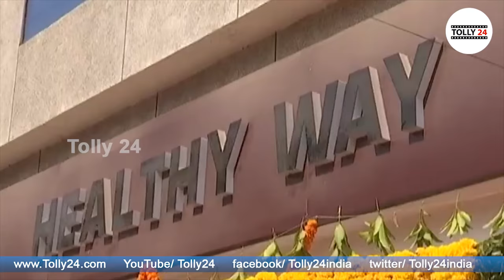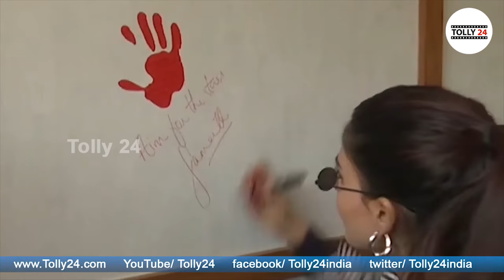నమ్ముకున్న వాడి కోసం సమంత ఎం చేసింధో చుడండి | Samantha Opened The Restaurant | Tolly 24